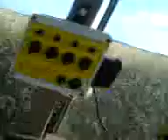combining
combining/leading wheat with 6620